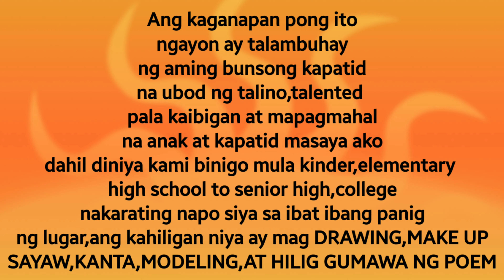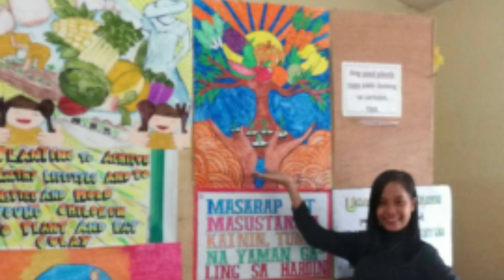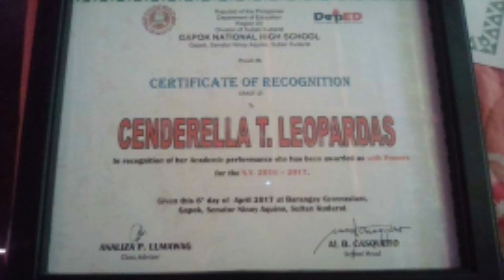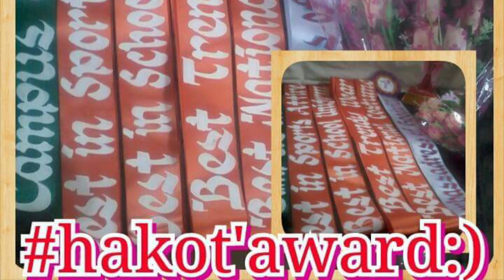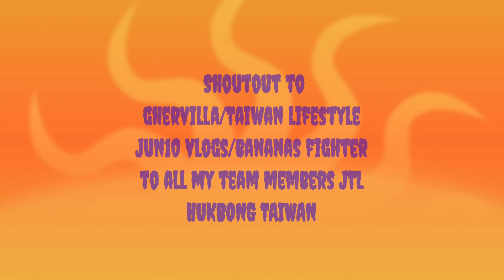HAKOT AWARDS||WITH HIGH HONOR|MY YOUNGER SISTER||JTL The Vlogger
Vlog title:hakot awards best awarding my younger sister

PEER COUNSELOR

This is my only social media accounts :
▪Facebook Page : JTL The Vlogger